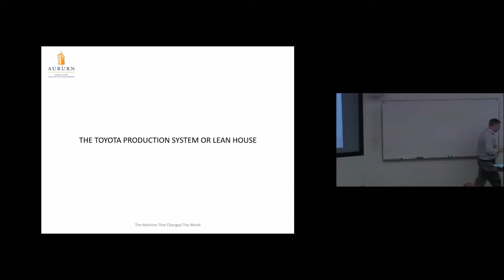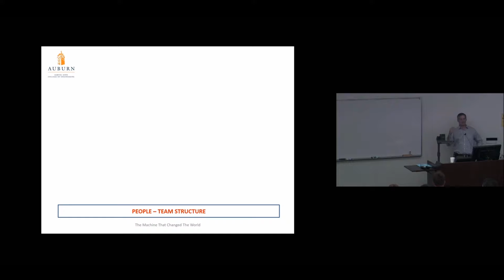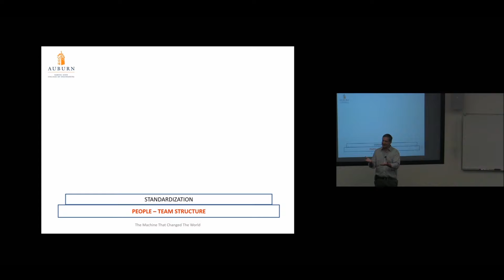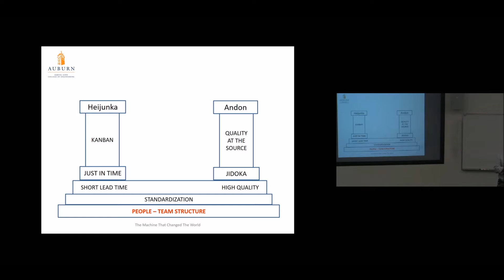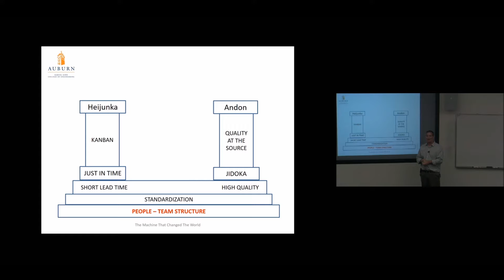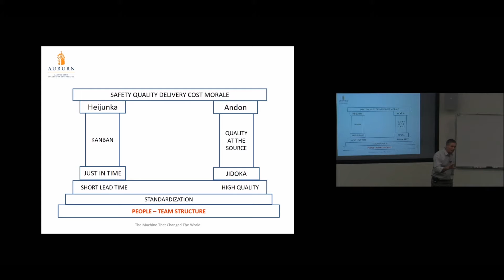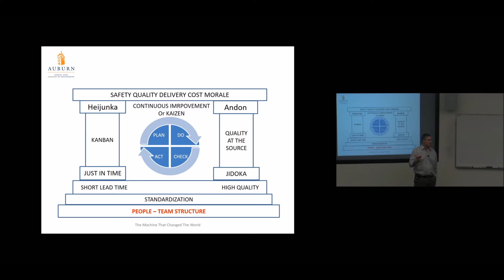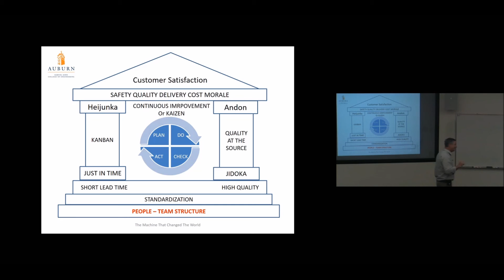Lean House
Lecture from Auburn University Lean Manufacturing Course 2016.